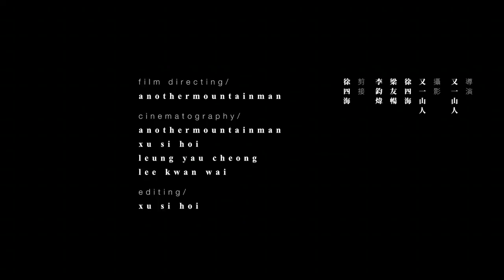Modo Boon 'Unofficial' Outtakes Video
Official outtakes video for the premiere Modo Boon collection (AW14). Directed and shot by anothermountainman Stanley Wong. for more information.